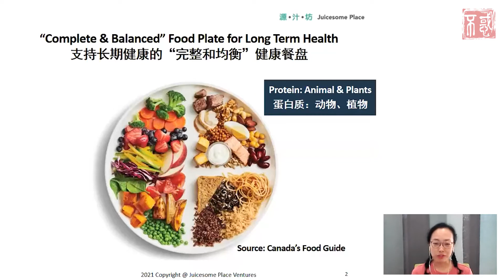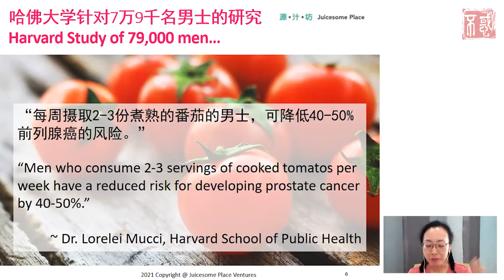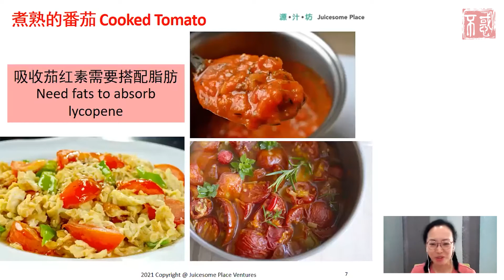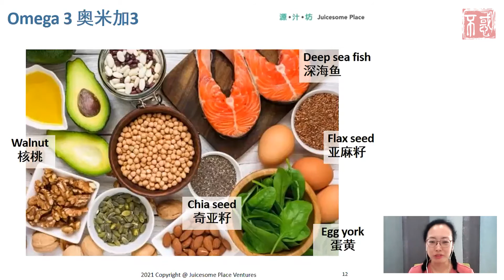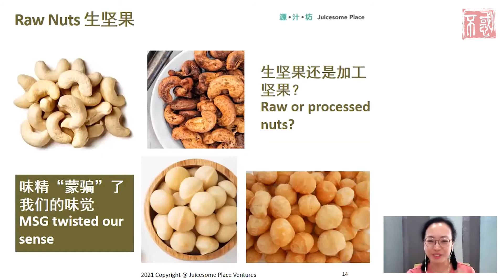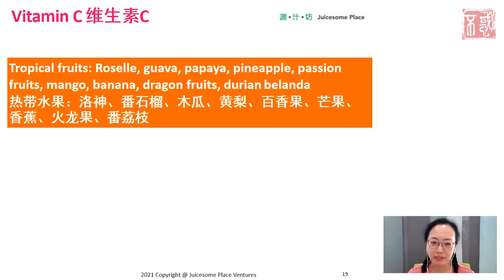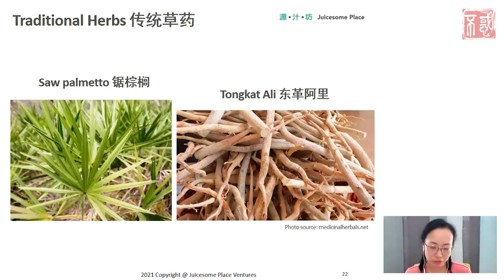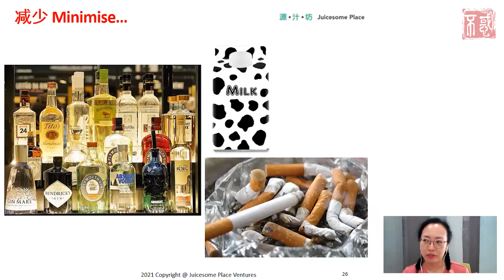【健康】王嘉慧HRD Corp 合格培训师（健康饮食教育）：维护男士前列腺健康的营养与食材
每周多摄取2-3份煮熟番茄的男士，就可降低40-50%患上前列腺癌的风险？

以上的研究是由哈佛大学针对7万9千名男士所做出的研究结论。

前列腺的问题一直困扰着广大男性，此病通常发生于60岁或以上的男士，症状包括了：日夜排尿次数增加、排尿困难、或是感到膀胱总是膨胀等。

这也就是为何健康的营养与食材对人体那么地重要。王嘉慧营养师如是分享到。

王嘉慧营养师指出，除了药物治疗外，透过健康的饮食习惯也是非常重要的，搭配好日常饮食并避免摄取红肉、加工肉、或是饱和脂肪等食材，才能达到事半功倍的效果。

Chapters章节
0:00 课堂引言
1:05 “完整和均衡”健康餐盘
4:36 哈佛大学针对男士的研究
6:09 煮熟的番茄
7:03 番茄酱的成分标签
8:56 十字花科菜
10:37 豆荚类和大豆
11:47 石榴
12:32 奥米加 3
13:26 生坚果
17:30 南瓜籽
18:56 矿物质硒
18:43 芝麻
20:41 牛油果
21:08 维生素 C
23:04 传统草药
24:33 我们应该减少食用……
29:25 课堂总结